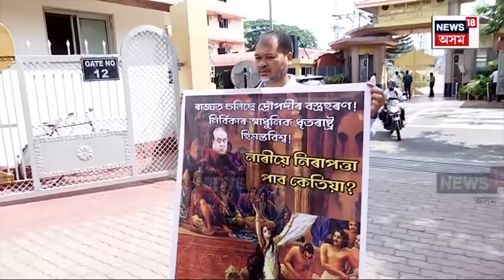Opposition Protest | চৰকাৰৰ বিৰুদ্ধে বিধানসভা চৌহদত বিৰোধীৰ প্ৰতিবাদ N18V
Opposition  Protest |  চৰকাৰৰ বিৰুদ্ধে বিধানসভা চৌহদত বিৰোধীৰ প্ৰতিবাদ
নাৰীক সুৰক্ষা দিয়াত চৰকাৰ ব্যৰ্থ হোৱাৰ অভিযোগ
হাতে হাতে প্লে-কাৰ্ড লৈ কংগ্ৰেছী বিধায়কৰ প্ৰতিবাদ
দ্ৰৌপদীৰ বস্ত্ৰহৰণৰ পোষ্টাৰ লৈ প্ৰতিবাদ অখিল গগৈৰ
আইন-শৃংখলাক লৈ চৰকাৰক সমালোচনা AIUDFৰ